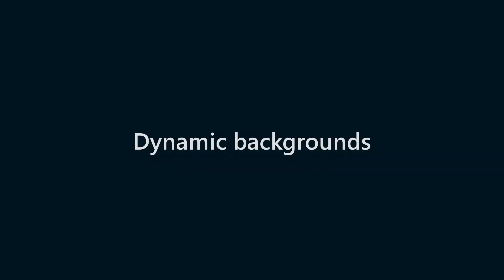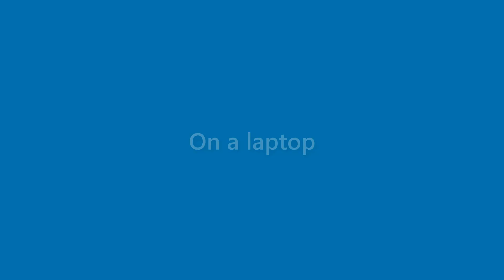Maryann Morse - appearance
Name Look - Maryann Morse - appearance. In this video we present "Maryann Morse" name look and feel in various scenarios.
This video will cover:
How does "Maryann Morse" look as a personal letterhead?
How does "Maryann Morse" look on a business card?
How does "Maryann Morse" look on a computer/laptop screen?
How does "Maryann Morse" look with different background colors?
How does "Maryann Morse" look with various fonts?